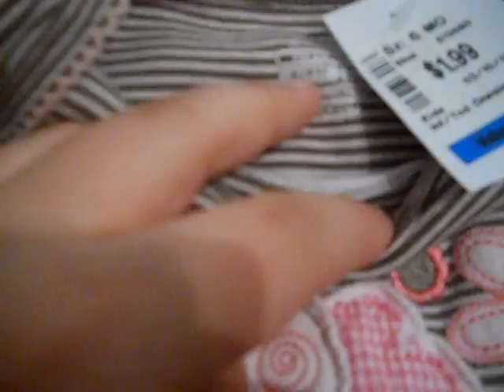a few new things